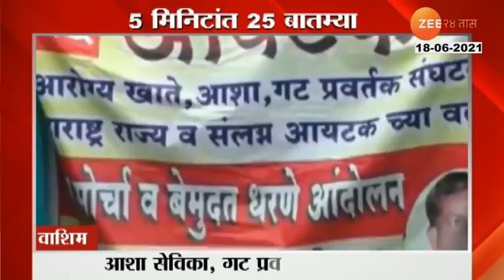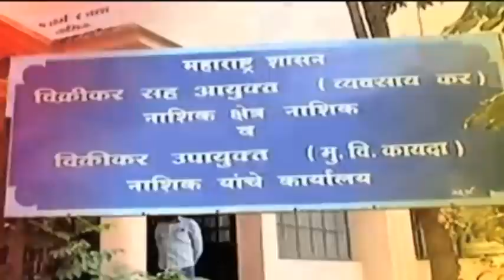Final 12 Man Squad For Cricket World Test Championship